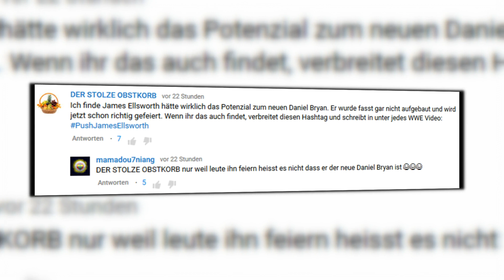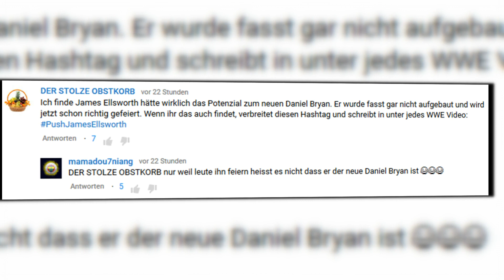Dinge, die WWE mit James Ellsworth tun sollte! (Deutsch/German)